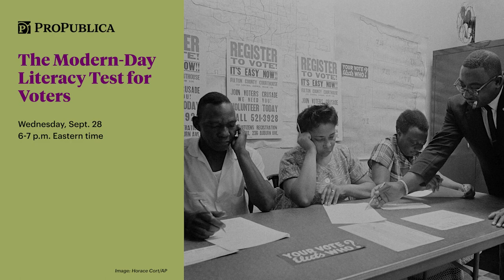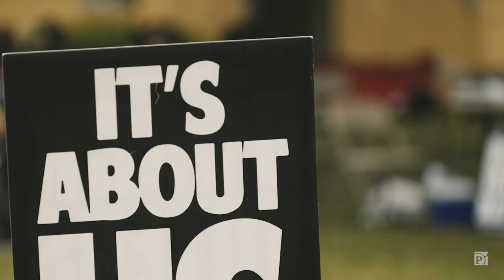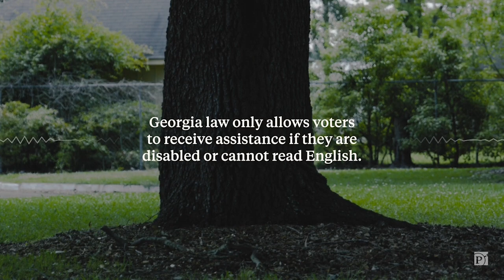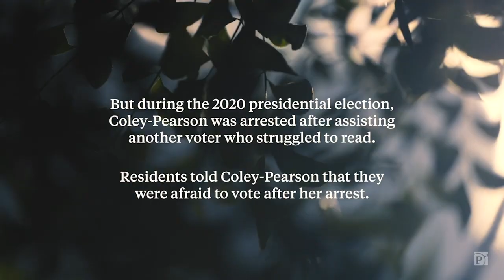The Right to Read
The myth of election fraud has fueled a barrage of new voter restrictions in the past two years. States, including several in the South, have made the election process more challenging for voters with low literacy skills — a continuation of one of the most sustained and brazen suppression campaigns in America. Florida, for example, expanded the radius around election locations in which volunteers are prohibited from asking people if they need help.

As the midterms approach, turnout of voters with low literacy skills could be important. About 48 million Americans, or more than one-fifth of the adult population, struggle to read, according to the National Center for Education Statistics. ProPublica analyzed voter participation and literacy data for over 3,000 counties across the United States from the last three national elections and found that voter participation tends to decrease where literacy rates decline. Additionally, if low-literacy counties had turnout similar to high-literacy counties, up to about 7 million votes could have been added to the national total.

At this event, we will examine how literacy has been weaponized to suppress voters, address voting rights and provide resources for voters who struggle to read. Our speakers include:
Aliyya Swaby, ProPublica reporter
Annie Waldman, ProPublica reporter
Olivia Coley-Pearson, city commissioner in Douglas
Faye Combs, literacy advocate
Raymond Partola, national field director for APIA Vote